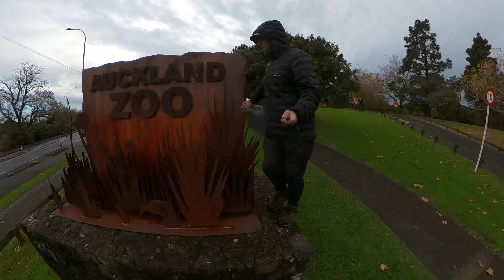Zoo Stealth Camping 🐘🥷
Today I take you on a bus train and tram adventure to the zoo where we meet elephant and go Stealth Camping.

Channels mention in this video